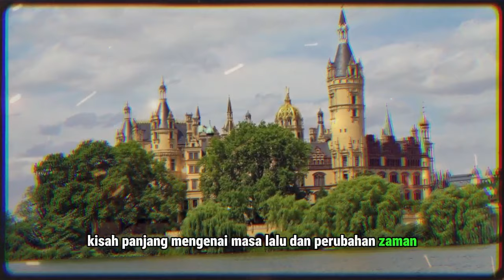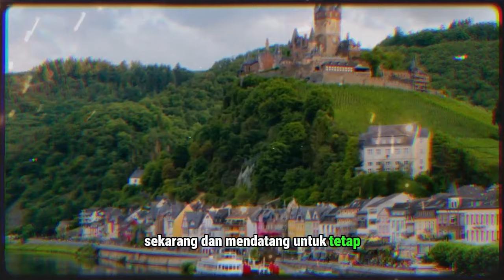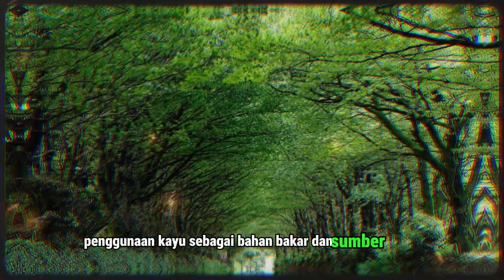RIBUAN KASTIL ADA DISINI!! 5 FAKTA MENARIK NEGARA JERMAN.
Jerman, sebuah negara federasi di Eropa, mencakup luas wilayah sebesar 357.021 kilometer persegi.

Dengan jumlah penduduk mencapai sekitar 84 juta jiwa, Jerman menduduki posisi penting sebagai salah satu negara kunci dalam Uni Eropa.

Menariknya, Jerman menjadi negara dengan populasi imigran terbesar ketiga di dunia. Fenomena ini dapat dijelaskan oleh daya tarik unik yang dimiliki oleh negara tersebut.

Video by

// Maximilian Waidhas dari Pixabay
// u_747s3kg5h7 dari Pixabay